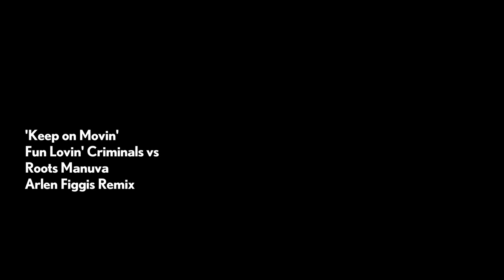myideaoffun Great Eastern Street painting by David Shillinglaw.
We arrived at 6am and David smashed it to get this done in a day. No mean feat as each of the 4 panels are about 4x5 metres each! Filming and edit by me. Music by Roots Manuva vs Fun Lovin' Criminals, remixed by me.